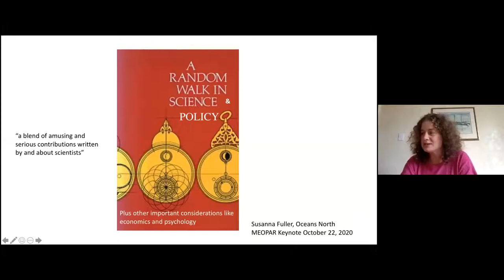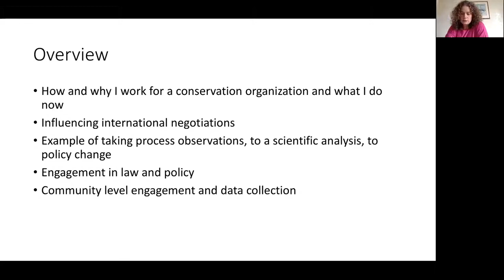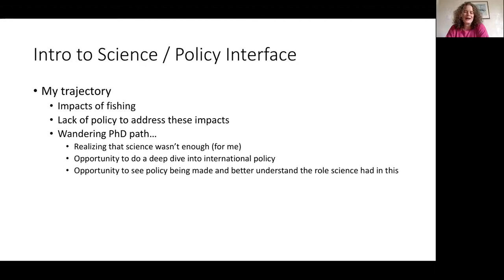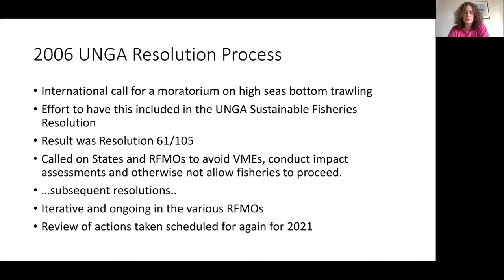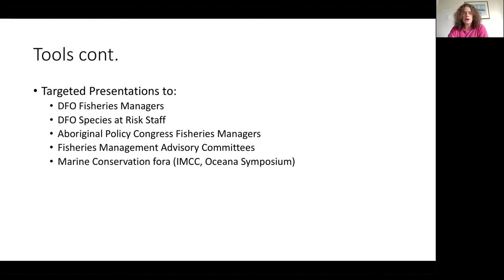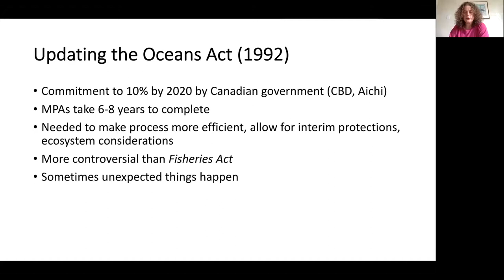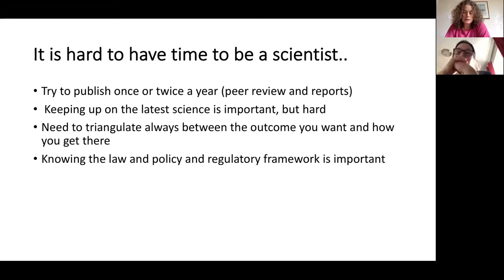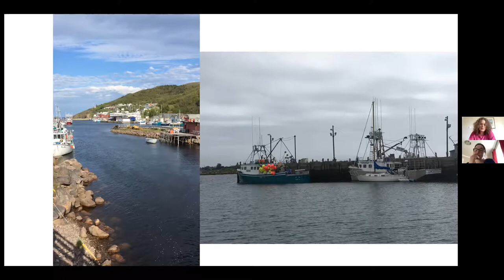A Random Walk in Science & Policy: Susanna Fuller at MEOPAR's ATM 2020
Together with the Canadian Science Policy Centre, MEOPAR presented a two-day of Science Policy 101 workshop at its Annual Training Meeting in October 2020. Creating a bridge between scientific research and policymaking, the workshop presented strategies for symbiotic relationships between key stakeholders. Susanna Fuller was the keynote speaker on Day 2 of the workshop.

Susanna Fuller works at Oceans North, a Canadian organization that works with Indigenous and coastal communities on conservation initiatives. Susanna has worked from the local to international level on the intersection between marine science and policy. She grew up in Cape Breton and remains committed to maintaining vibrant coastal communities as well as a healthy ocean, despite the obstacles.